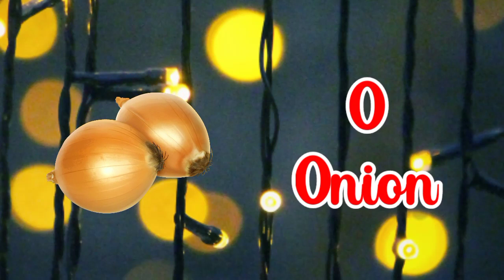A for apple, B for bag learn alphabetical words with sound and pictures A से Z बच्चों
A for apple, B for bag चित्रों के साथ वर्णमाला शब्दabc learning with soundMade for preschoolers 100kviews

a for apple with spelling,

alphabet song for kid,

hindi alphabets and words with pictures,

Letter sounds for preschool,

Letter sounds song for kindergarten,

english alphabet with picture,

phonics letter sounds,yletter sounds and phonic,

सेब के लिए A, बैग के लिए B, जानें A से Z बच्चों alphabetical words with pictures  100kviews 100ksubscribers

A for apple, B for bag learn alphabetical words with sound and pictures abcwords 100ksubscribers

A for apple,B for bag,learn A to Z is made for toddlers and pre school alphabetical words with pictures

kids songs,

kids,

letter sounds,

letter sounds for kids,

letter sounds song for kids,

kids song,

alphabet and words,

alphabet and sounds for kids,

sounds for kids,

Alphabetical words with pictures made for pre school  सेब के लिए A, बैग के लिए B, जानें A से Z बच्चों

सेब के लिए A, बैग के लिए B, जानें A से Z बच्चों के लिए बनाया गया है और काया के साथ चित्रों और ध्वनि सीखने वाले एबीसी के साथ पूर्व स्कूल वर्णानुक्रमिक शब्द हैं

बच्चों के लिए चैनल में आपका स्वागत है। यह वह जगह है जहाँ आप वर्णमाला, ध्वनियों और चित्रों के बारे में जानेंगे। यह दुनिया के बारे में जानने के लिए टॉडलर्स और प्रीस्कूलर के लिए एक आदर्श स्थान है। विजुअल लर्निंग का कॉन्सेप्ट कुछ ऐसा है जिसे किड्सचैनल करते हैं।

Welcome to the channel for children. This is where you will learn about the alphabet, sounds, and pictures. This is a perfect place for toddlers and preschoolers to learn about the world. The concept of visual learning is something that kidschannel.Teachers and parents have an important role in child development.

alphabetical words ,

abc letters,

abc words,

alphabetical song,

abc song,